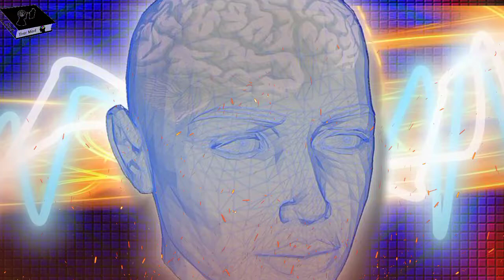Brain Fact 🧠 10 Intresting Fact About Brain. General Knowledge. रोचक तथ्य।।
Boost Your Mind General Knowledge
Rochak Tathya Current Affairs